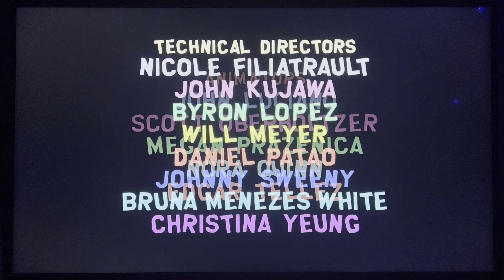South Park: The Stick of Truth - GETTING THE PLATINUM TROPHY 🏆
After playing through a lot of the game again and getting the trophies, I’d figured I’d record me getting the Platinum Trophy on camera. Enjoy!